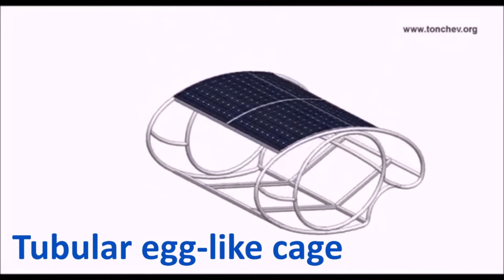The best safety car with egg-like flexible tubular cage/frame newly patented 2020 by George Tonchev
Силовата конструкция на колата - шаси, рамка, купе, платформа и т.н. е основополагаща. Върху нея се гради целият автомобил и затова тя е определящата за всеки автопроект. Исторически шаситата на превозните средства са били с твърди шасита (без смекчаващо окачване). Окачването увеличава теглото, сложността и ги оскъпява. Но в замяна осигурява по-добро возене и по-добър контакт на колелата с терена. В действителност всяко превозно средство с пневматични гуми вози по-плавно. Пневматичните гуми са били изобретени за по-комфортно возене преди 130 г. от Джон Дънлоп за триколката на сина му, но и до днес са в масовите автомобили.
Твърдите рамки фактически са, повече или по-малко, гъвкави. Най-често те са стоманени рамки / шасита. Но и някои алуминиеви шасита са специално проектирани да осигурят известна гъвкавост. По-гъвкавата рамка намалява машинно и пътно индуцираните вибрации и осигурява повече комфорт при пътуване. Но е нестабилна на странично наклонени трасета и в остри завои. Тези недостатъци радикално преодоляваме с новоизобретена 3S кормилната уредба (3S = Simultaneously Shift and Steer). 3S кормилната уредба. Тя позволява окачването на гъвкавото шаси да бъде по-леко, по-просто, съответно по-евтино, но да вози по-комфортно и по-плавно да следва неравностите на пътя, което в крайна сметка подобрява управляемостта и съкращава спирачния път. Ето защо ние разработихме гъвкаво шаси (с ниско тегло, нескъпо и с малка конструктивна сложност) с 3S кормилната уредба. То може да е с напълно независимо окачване, отделно за всяко колело, с въздушни прогресивни амортисьори, които по-принцип са по-компактни, по-леки и вибрират с по-малки амплитуди. Самото гъвкаво шаси / рамка e резонансно по-устойчиво от твърдото шаси. На долното видео са шасита за закрити и открити коли. Те са конструирани с огънати кръгли тръби. Яйцевидната форма е природно доказана най-здравата структура за автомобилна рамка: